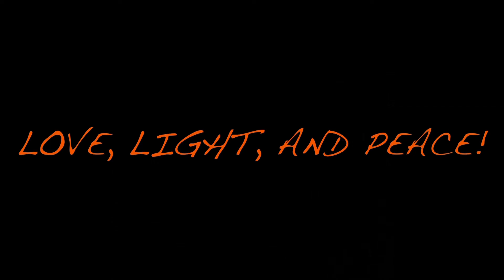My Doctor Visit and My Blood Pressure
This was a horrible visit with this Doctor!!